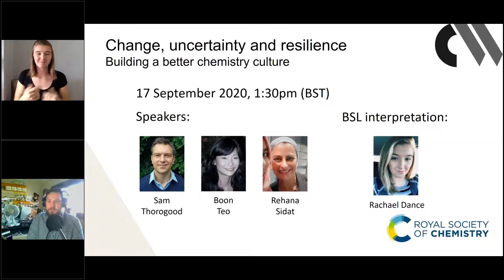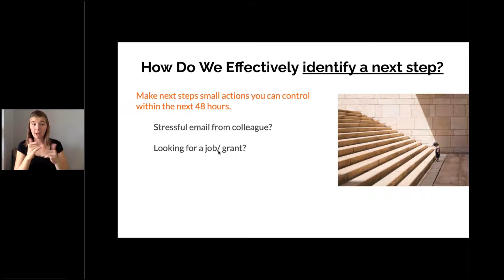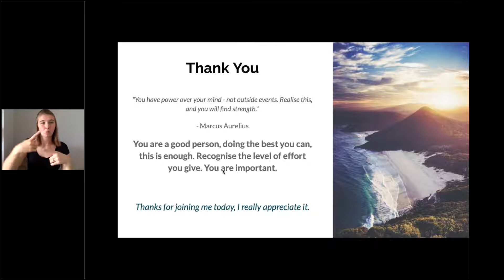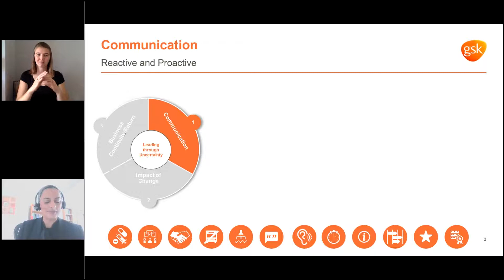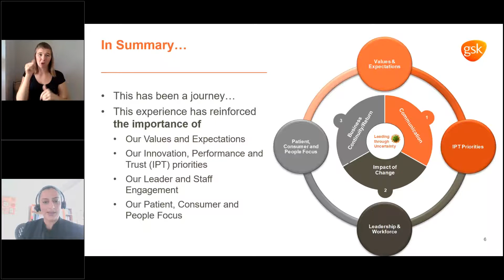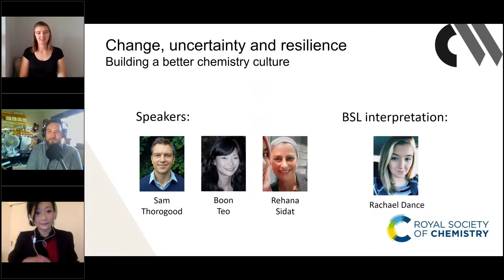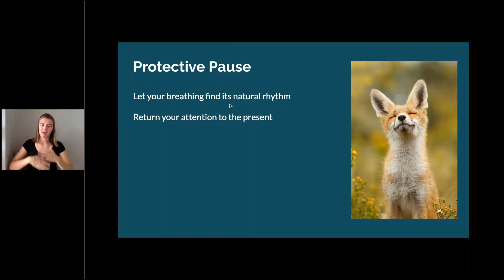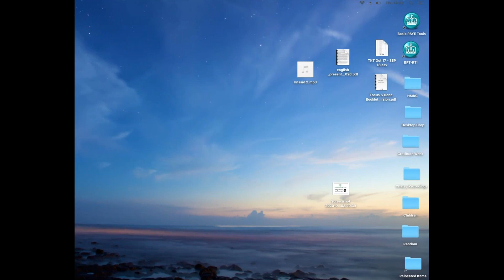Change, uncertainty and resilience – Building a better chemistry culture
Chemistry World and the Inclusion and Diversity team at the Royal Society of Chemistry are proud to offer a monthly webinar series to support the chemical sciences community in response to and beyond the Covid-19 pandemic.

Throughout the Building a better chemistry culture series, we will illuminate the science behind the issues being experienced and provide support tailored to the needs of chemical scientists including sharing coping strategies and reducing stigma around mental health and wellbeing.

The fifth webinar in the Building a better chemistry culture series focuses on developing resilience to face change and uncertainty, which has been brought to the forefront for many in the chemical sciences as a result of the global Covid-19 pandemic.

Our speakers Boon Teo (early-career chemist, Varden Processing), Rehana Sidat (vice president of risk management, GSK) and Sam Thorogood (mindfulness expert, Tiny Pause) discuss:

• Uncertainty regarding job security and career progression, including the impact of Covid-19
• Change management, particularly from a leadership perspective
• The psychology behind facing uncertainty and coping mechanisms to overcome it